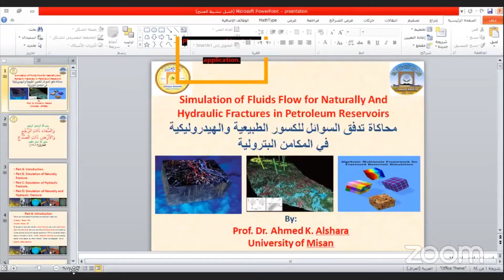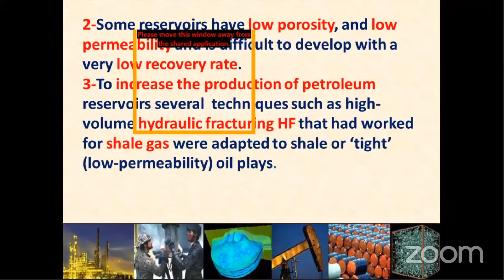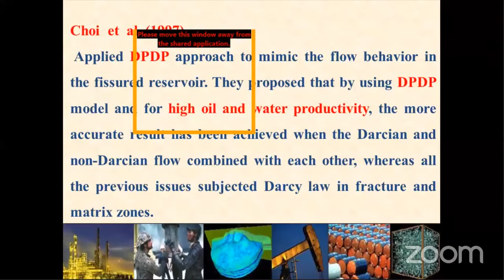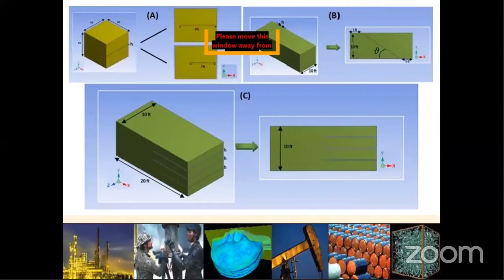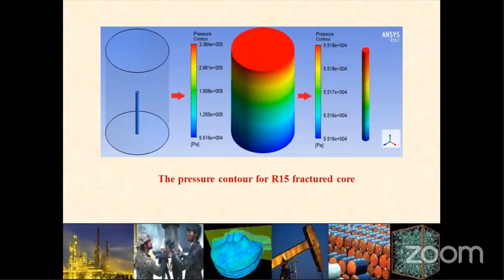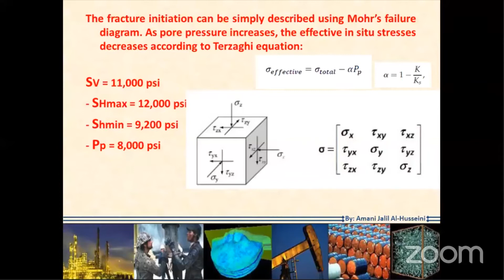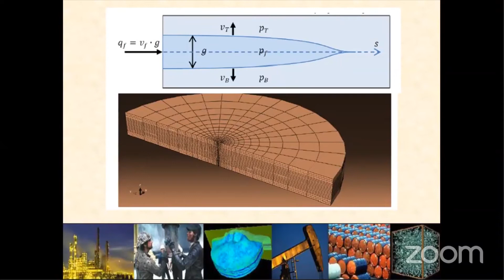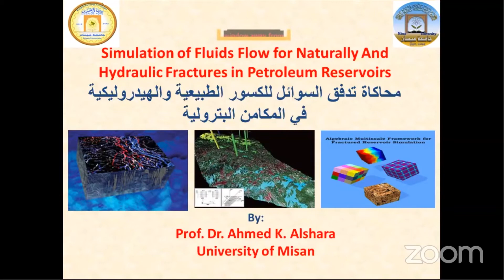Simulation of Fluids Flow for Naturally And Hydraulic Fractures in Petroleum Reservoirs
⭕️المحاضر: Dr. Ahmed Alshara

⭕️بالإمكان التسجيل في جابتر ميسان من خلال الضغط على الرابط الآتي

و متابعة الفيديو الآتي الطريقة التسجيل

⭕️ بالإمكان الانضمام إلى المنصات الرسمية التابعة لجابتر ميسان :-